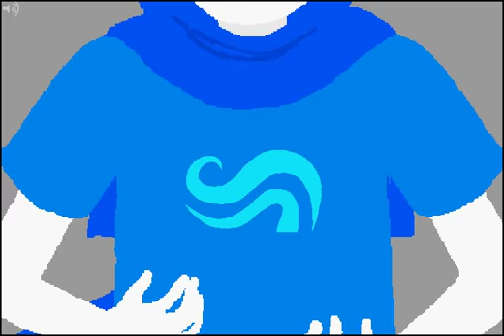Numa Numa John Revamp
An update of my previous song, Numa Numa John.  It has been about a year since I made the video, and a lot of new material has been made.  So I figured I would remaster it into a more up to date video.

Art 100% belongs to Andrew Hussie, the author of MSPaintAdventures dot com.
Music is "Dragostea din tei" by O-Zone, more commonly known as the Numa Numa song.